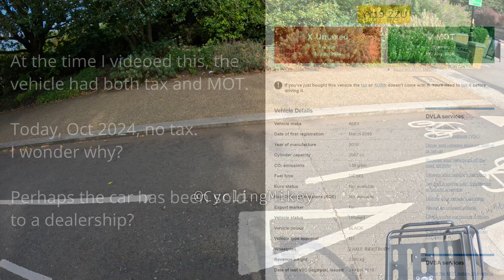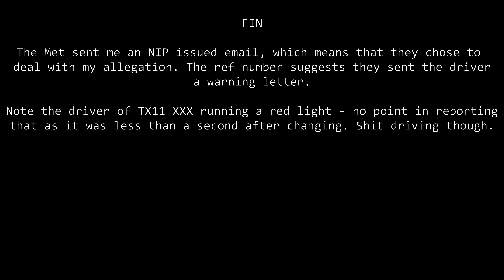Audi Keeps Typing, Cab Driver runs Red Light YY19ZZU TX11XXX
YY19ZZU
TX11XXX
YY19-ZZU
TX11-XXX
YY19 ZZU
TX11 XXX